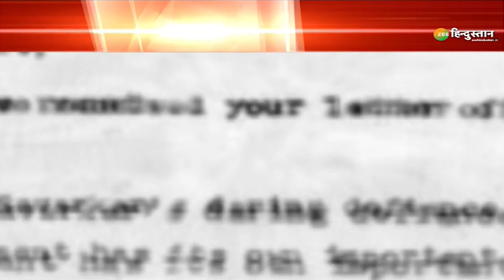Desh Ko Jawab Do: भारत जोड़ो बहाना, मकसद RSS पर निशाना? | Bharat Jodo Yatra | Rahul Gandhi | Savarkar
आज 'Desh Ko Jawab Do' की बड़ी बहस के कुछ मुख्य सवाल-

1. भारत जोड़ो बहाना, मकसद RSS पर निशाना?
2. सावरकर से क्यों नफरत, हिंदुत्व से क्यों अदावत?
3. भारत जोड़ो या हिंदुत्व की कमर तोड़ो?
4. सियासी बखेड़ा किसने तोड़ा, किसने जोड़ा?

About Channel